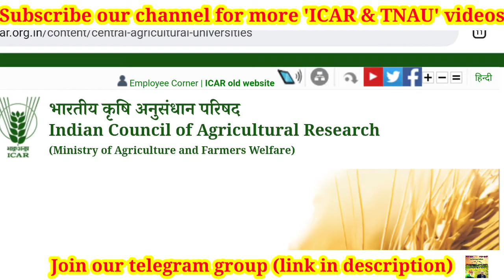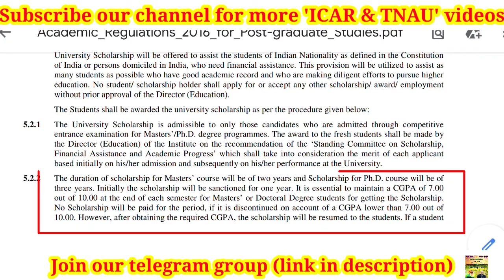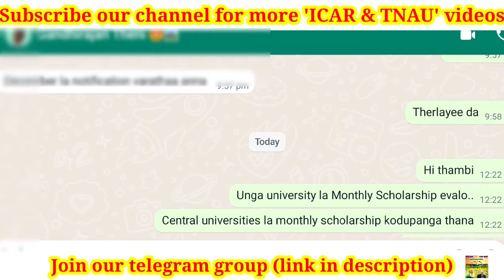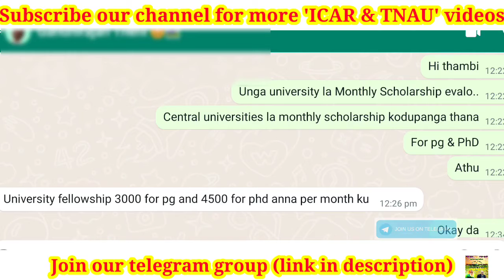Monthly scholarship by Central Agricultural Universities to PG & PhD students | CAU, RLBCAU & RPCAU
ICAR UG 1st round seat alloted students google form

Good evening.  I have created a separate group for each subject.  Plzz join in that and discuss.

Join in your respective subject group only..

Video by
E. SENTHAMIL PhD Scholar (Agronomy)
UASD